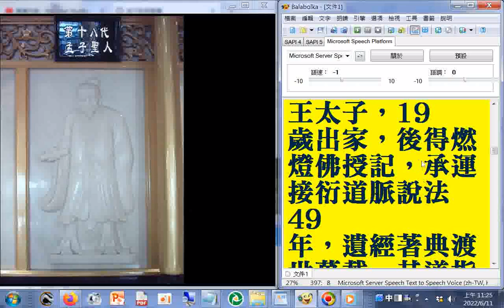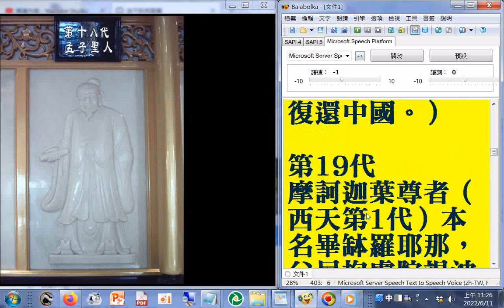六十四代祖師ALL第18代#孟子聖人：孟子諱軻，鄒人，受業於子思，得授心法，遊說戰國闢異端，作孟子七篇，其說尊王賤霸，重仁義、輕功利，創性善之說，世稱亞聖。(孟子之後，輾轉遞傳，忽隱忽顯，迨至宋朝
希夷首出濂、洛、關、閩，如周敦頤、程顥、程頤、張載、朱熹等相繼而起，真宗賴以復昌，然運不相逢，究未得繼續道統，因孟子以前業已盤轉西域釋教接衍，故宗儒雖然輩出，不過應運闡發道旨而已